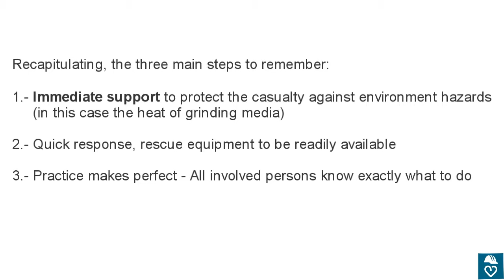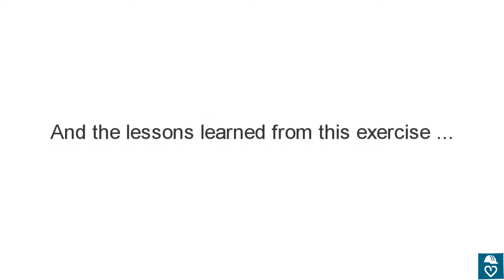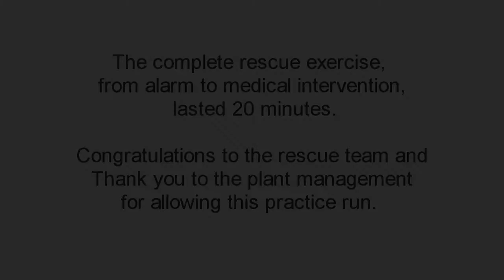Rescue from a confined space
Practical example how to get someone out of a confined space, in this case a cement mill